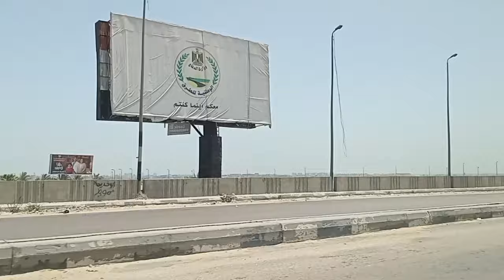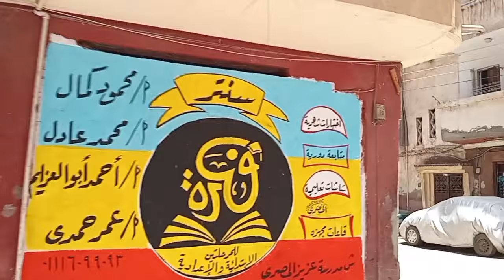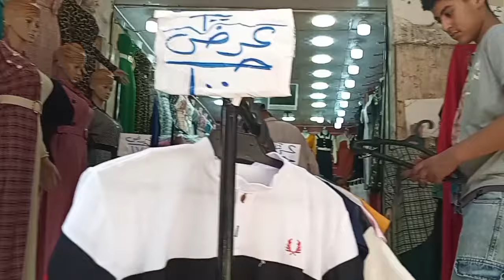جولة فى كفر الدوار قلعة صناعة النسيج بناء على طلبكم|اهم الشوارع والحوارى والأسعار هناك يا ترى غالية🤔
كفر الدوار، مدينة مصرية صناعية تبعد 30 كيلومتراً شرق مدينة الإسكندرية. تخترقها ترعة المحمودية التي توصل مياه النيل إلى الإسكندرية، وتطل على طريق القاهرة - الإسكندرية الزراعي.
أصلها من توابع ناحية البسلقون، ثم فُصلت عنها في تاريعِ سنة ١٢٥١ھ/١٨٣٥م، وهي واردة في جدول وزارة الداخلية باسم كفر الدوار البلد.

ولاتساع دائرة مركز أبوحمص، أصدر مجلس النُّظّار قرارًا سنة ١٨٩٣م بإنشاء مركز سابع جديد ضمن الأقسام الإدارية بمديرية البحيرة، يسمى مركز كفر الدوار، وتُفصَل بلاده من مركز أبوحمص، ويكون مقره بجوار محطة كفر الدوار؛ لتوسُّطها بين بلاده.

وفي سنة ١٩٢٣م تكونت ناحية كفر الدوار المحطة من الوجهة الإدارية — وسُمّيت بذلك تمييزًا لها من كفر الدوار الأصلية، وقد كُوِّنت من عدة عزب واقعة حول محطة كفر الدوار، بزِمام نواحي كفر الدوار وبردلة والعكريشة، وتابعة لهذه النواحي من الوجهتين العقارية والمالية. ووردت في إحصاء سنة ١٩٢٧م باسم بندر كفر الدوار؛ لوجود ديوان المركز بها.

مكانتها
تُعد كفر الدوار من المدن الصناعية الهامة في منطقة دلتا مصر، وتعتبر من المناطق ذات التعداد السكاني الكبير، حيث يبلغ عدد سكانها نحو مليون نسمة. يعمل جزء كبير من السكان في صناعة الغزل والنسيج، والتي تعتبر النشاط الاقتصادي الأكبر في المدينة. شركة مصر للغزل والنسيج بكفر الدوار هي أكبر الشركات في المدينة، وتأتي في المرتبة الثانية على مستوى مصر بعد شركة مصر للغزل والنسيج بمدينة المحلة الكبرى. هناك أربع شركات كبري أخرى في المدينة وهي شركة للكيماويات، وشركة للصباغة والطلاء، وشركة لألياف الحرير، وشركة لتعليب وتغليف الفواكه.

تزيد الكثافة السكانية في المناطق الحضرية وتقل كثيرًا في المناطق الريفية. تاريخياً دارت بها معركة كفر الدوار بين الإنجليز والجيش المصري عام ١٨٨٢م، كما أنها كانت معقلاً للحركات العمالية والشيوعية في مصر في منتصف القرن العشرين
بلغ عدد سكان مدينة كفر الدوار 1,001,587 نسمة حسب الإحصاء الرسمي عام 2017، وينقسم السكان بالمدينة إلى 518,790 نسمة ذكور و 482,797 إناث وبذلك تصبح كفر الدوار من المدن المليونية وهي أكبر مدن محافظة البحيرة من حيث عدد السكان
مصر، محافظات مصر، محافظة البحيرة، كفر الدوار، جولات ورحلات وفسح و خروجات ونزهات و فلوجات